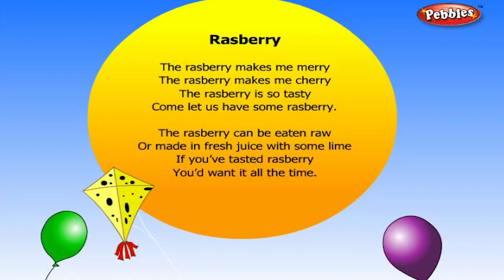Rasberry Rhyme| Fruit Rhymes for Children | Nursery Rhymes for Kids | Most Popular Rhymes HD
Pebbles present Fruit Rhymes for kids. The most popular rhymes for kids in HD Quality. Nursery Rhymes, English Nursery Rhymes, Nursery Rhymes for Kids, Nursery Rhymes for Children, Top Nursery Rhymes, Animated Rhymes for Kids HD, Nursery Songs, Animal Sounds, Fruit Rhymes. The most famous Fruit  rhymes for children in HD Quality.

The most popular & interesting fruit nursery rhymes for babies, nursery kids & children of all age groups by Pebbles Rhymes channel.

Pebbles Fruit Rhymes includes Rhymes of the following fruits